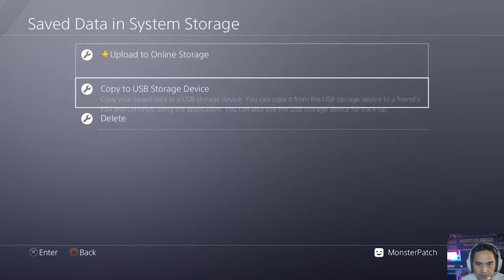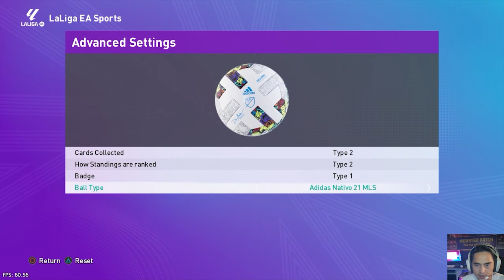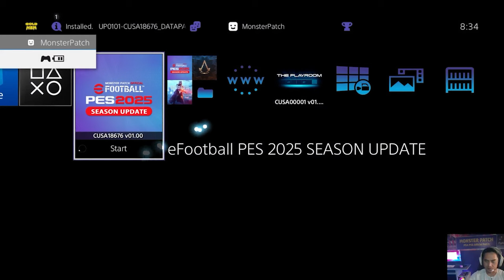eFootball Monster Patch Summer Transfer 2025 in Datapack 8.06!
eFootball Monster Patch Summer Transfer 2025 - PS4/PS5 HEN
Datapack 8.06 Official released date 27 Sept 2024
Playstation 4 Hen Jailbreak Support 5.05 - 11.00 ( GOLDHEN )
Playstation 5 Hen Support

What's New :

- Squad 2025
- Skiill ability Live Update
- Revisi jersey
- New boots
- New face / New ID Player / Wonderkid
- New Commentary name's and Team
- New EPL Adboard 2025 / SCOREBOARD
- New La Liga Adboard 2025 /SCOREBOARD
- New Serie A Adboard 2025 / SCOREBOARD
- New Bundesliga Adboard 2025
- New Ligue 1 Adboard 2025 /SCOREBOARD
- New Adboard EFL / La Liga Hypermotion / Serie BKT .. and more
- New Jersey up to 9 slot
- Real jersey style
- Fix collar /Fonta Name / Short Name
- New Real manager
- Correct Coach name's and PNG Photo
- New lightning stadium support 4k Ps4 Pro
- New Emblem / logo
- New Soundtrack
- New Player appearance
- New scoreboard
- New Boots assignment
- New Gloves Assignment
- Fix Bugs .. and more
💻🎮Bagus Permana Gamez🎮💻

Jasa Isi Game PS3 & PS4 HEN
TERLENGKAP se JABODETABEK
Alamat :
- JL.Sasak Dempul,Kp.Cinyosog Rt.002/05
- Desa Burangkeng
- Kecamatan.Setu,
- Kab.Bekasi,Kode Pos : 17320,Jawa barat, Indonesia
- PATOKAN : lewati Perm.Bukit Kemuning ada Masjid Ali (baru) dekat Pohon Asem Besar Belok Kiri RENTAL PS BAGUS
Keterangan Selengkapnya Silahkan :